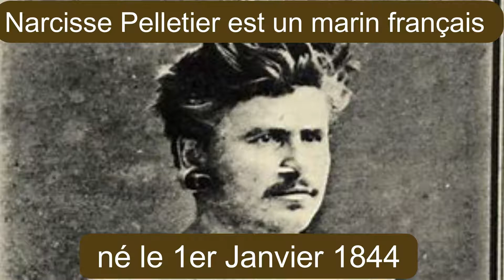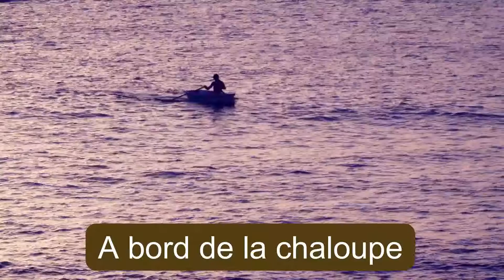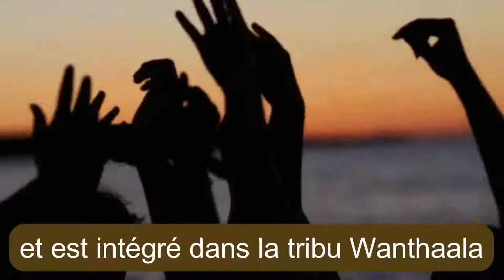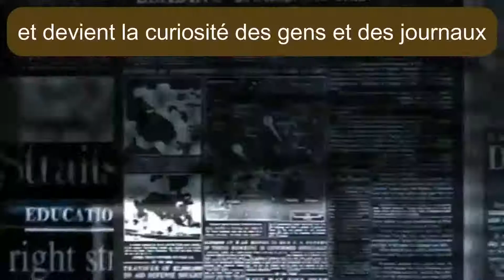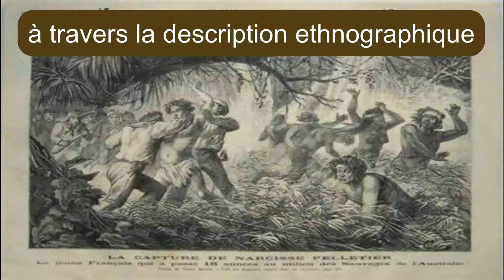Cet HOMME est DEVENU NAUFRAGE à 14 ANS - POINT NEMO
Bienvenue sur la chaîne POINT NEMO ! Narcisse Pelletier a une histoire incroyable ! Ce marin français, naufragé à 14 ans, a vécu 17 ans chez les Aborigènes du Queensland en Australie ! On vous raconte tout !